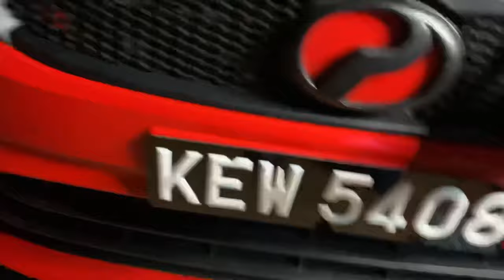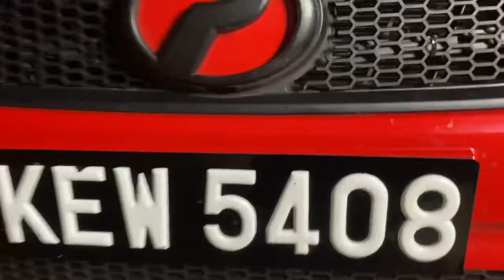PERODUA MYVI G3 1.5h | INSTALL HONEYCOMB GRILL RM70 JA